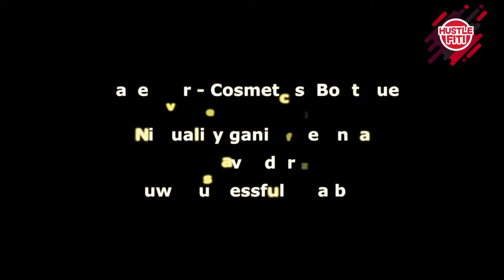Cheki Qualities Lavender Hutumia Kuma Successful Kwa Biz Yake Ya Boutique.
Tabia zitakufanya ufaulu kwa hustle ama biashara yako .